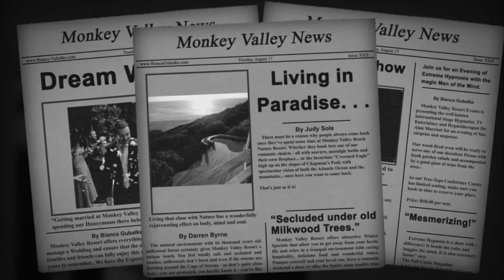Monkey Valley News - Trailer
Monkey Valley News Trailer about Monkey Valley Beach Nature Resort in Noordhoek, South Africa - Best Cape Town Accommodation, Thorfynn's Restaurant with spectacular views, Best Conference & Wedding Venue South of Cape Town.
True African Feeling in a beautiful, natural environment.
Home of the "Green Party" of South Africa.
A Bianca Gubalke Production, August 2010